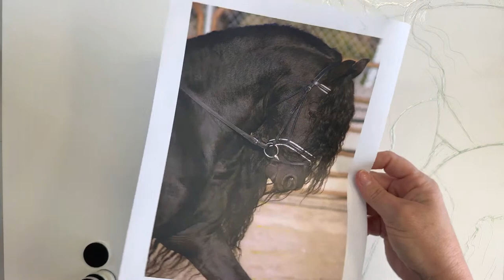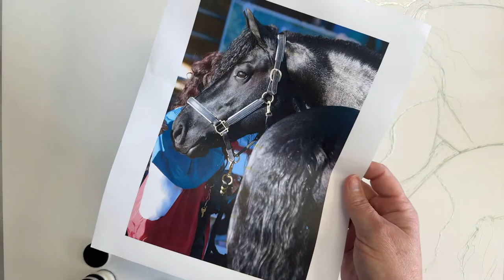Creating a Unicorn! Don’t get Poked!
Howdy Howdy. This is Clara Lawrence. Your wish is my command. Last live the vote was for a unicorn and we are getting started today with this fella.

There is art and plenty of fun merch, blogs, Alcohol Dye Color Guide, and also coming a variety of courses. Smaug (our cat) approved.

PRODUCT LINKS
Piñata Collection
Piñata Collection 2
Piñata Just Metallics

Creating and inspiration. Not sure which one excites me more, but both give me a great amount of joy and drive. My love of art also includes exploring a variety of mediums and creative ways to combine these mediums. As you can probably tell by my channel that alcohol inks, alcohol dyes, resin, acrylics and especially dragons come across my videos quite often. I love the way resin art brings in this opportunity to play with layers and incorporating mediums such as alcohol dyes while using Claramarble technique or even illustrations with dragons, horses or whatever the imagination brought to the table. If you are learning different mediums, then I have several playlists for you to help you through your journey. If you like dragons, well there is a playlist for you too. Does this make me a resin artist, an alcohol ink artist or dragon artist? Well, we will just have to find out together. Thanks for hanging out with me on our adventure together.

Artist Till Death - One Stop Resin Shop
I get all my colors and supplies for resin. Home of 2Faced Chameleon Colors, USA Distributor for Color Obsession, Just Resin, Colour Passion, Resin Arte, Alumilite, and Resin Glitter.

RK3 Designs
I get all my Stone Coat resin with RK3 Designs. They carry the different lines that Stone Coat provides including my favorite Art Coat. Also in their inventory are the mica powders, Alumilite dyes, glitters and tools.